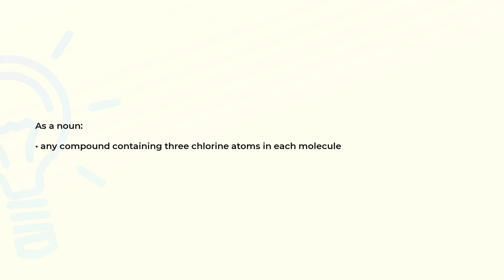What is the meaning of the word TRICHLORIDE?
Definition and spelling of the word TRICHLORIDE.

(00:00) Intro
(00:07) As a noun
(00:15) Spelling

As a noun (00:07):
• any compound containing three chlorine atoms in each molecule